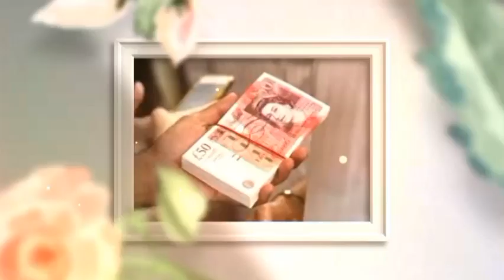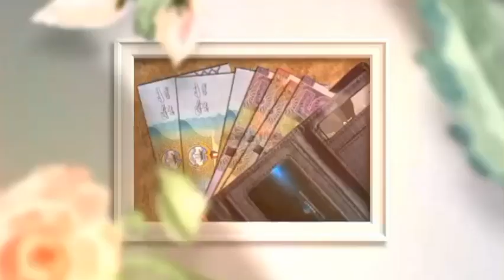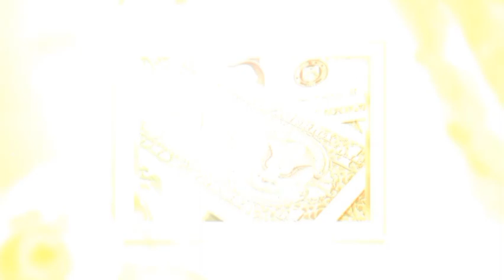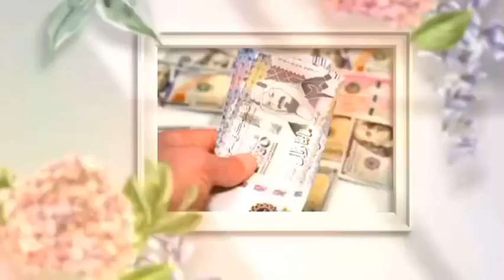আজকের টাকার রেট 12-11-23